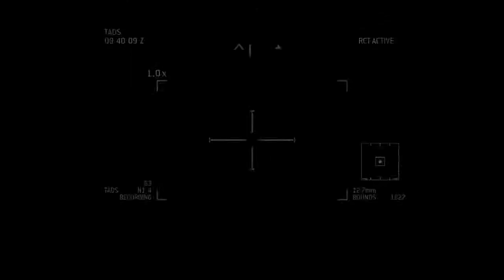Call of Duty: Modern Warfare 3 Campaign: Episode 10